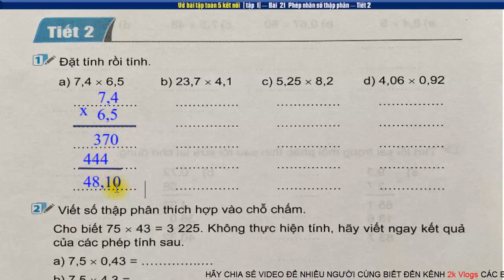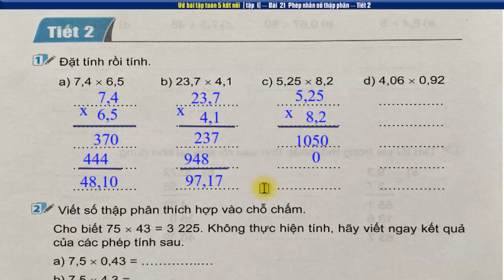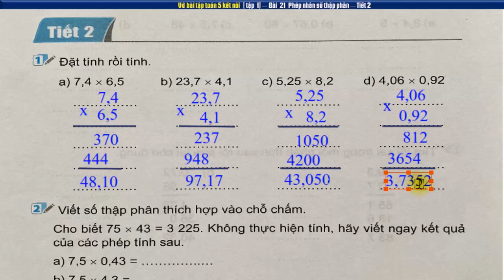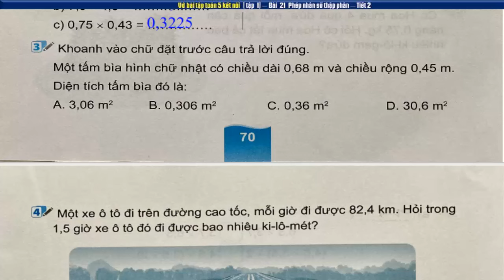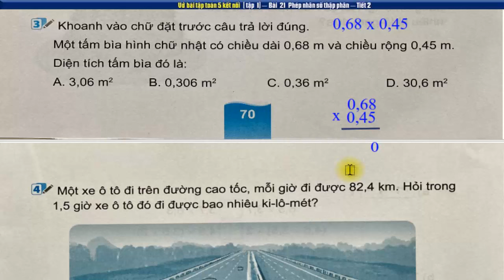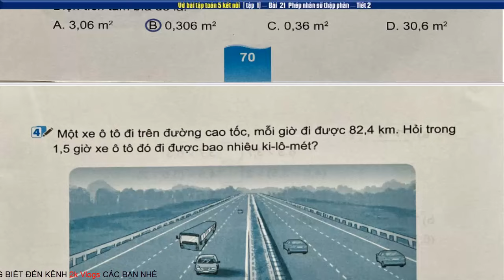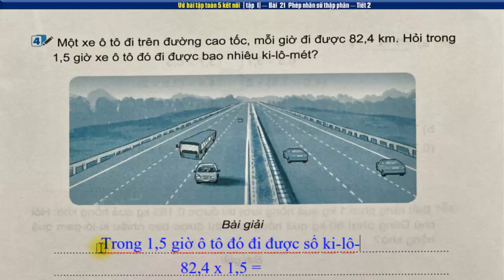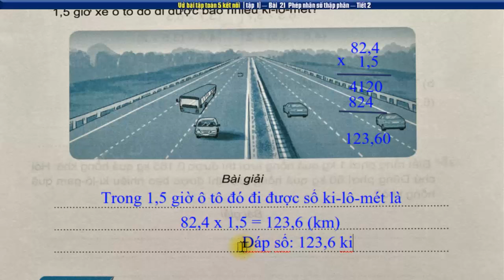Vở bài tập toán 5 sách kết nối | Tiết 2 Bài 21 phép nhân số thập phân | trang 70,71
Vở bài tập toán lớp 5 sách kết nối tri thức với cuộc sống | Tiết 2 Bài 21 phép nhân số thập phân | trang 70+71
👇 Xem nhiều hơn các video của 2k Vlogs 🌴